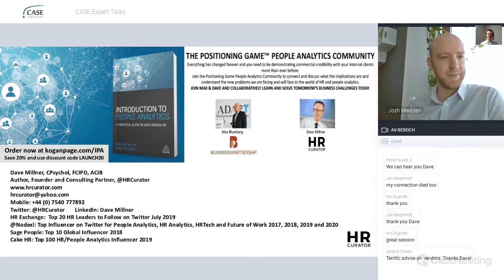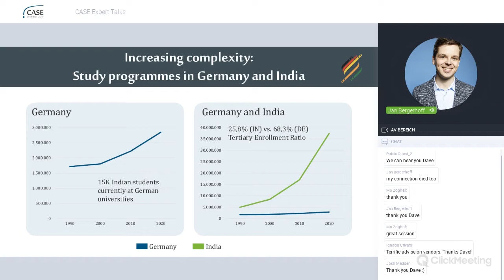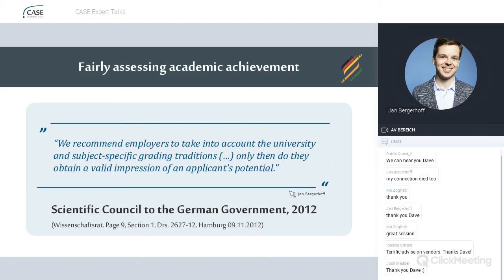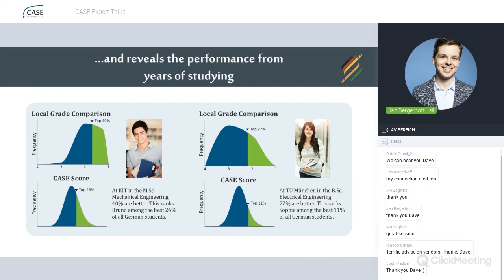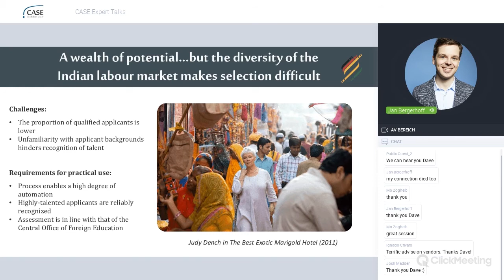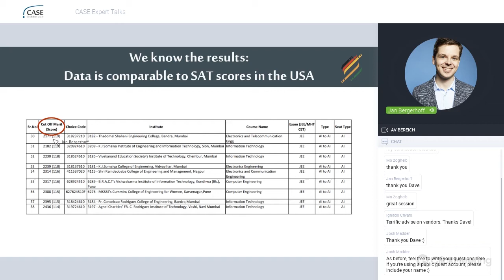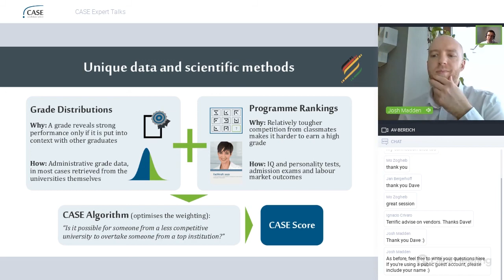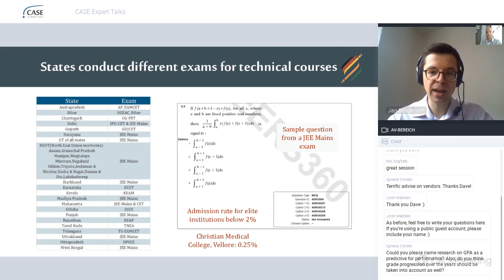CASE Expert Talk: Jan Bergerhoff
Presentation: The world’s largest labour market by 2030 – How to better assess applications from India 30 minutes, followed by a 15 minute discussion

Speaker: Dr. Jan Bergerhoff is one of the founders of candidate select (CASE) and a research fellow at the School of Business and Economics at Maastricht University. He is the co-initiator of the study series “Fachkraft 2030”, and is an Ambassador of the German-Indian Start-up Exchange Program (GINSEP).